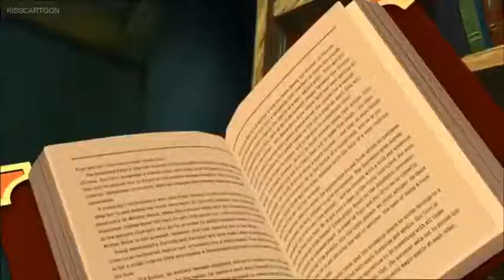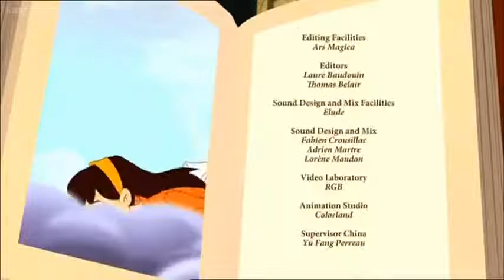Simsala Grimm-The Dummer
Animation/Series/Brothers grimm